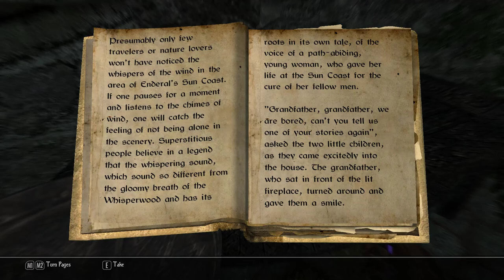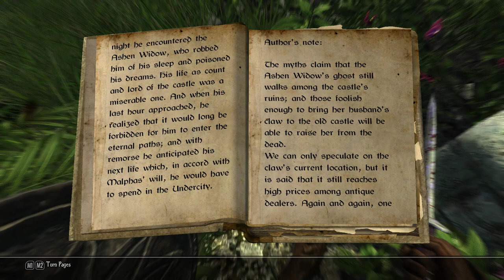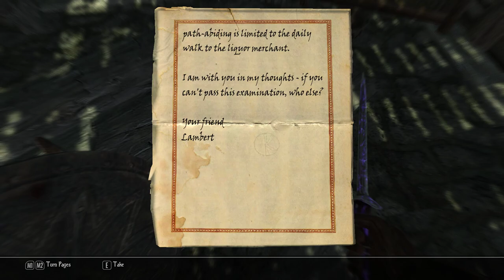Enderal: Forgotten Stories [4] Jumping Gates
Who needs lockpicks when you have legs?